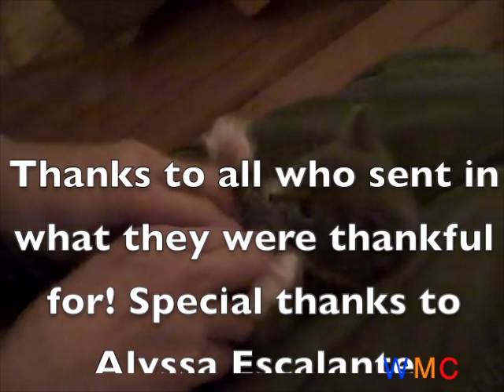Walking your cat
Watch some folks try to walk their cat, manatee faceplant, dogs swimming in air and MORE!

Thanks to the people who made the videos we used.